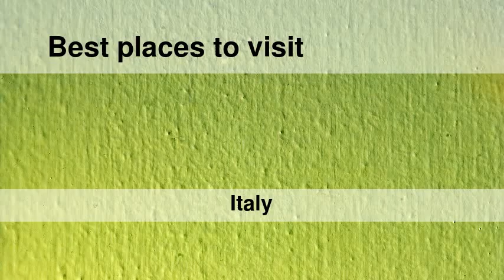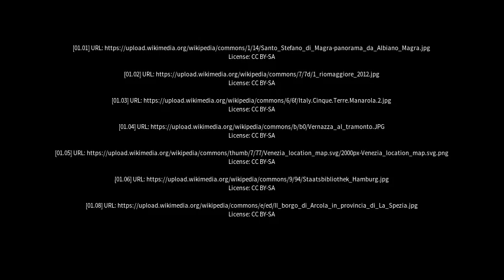Best places to visit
Best places to visit - Casano-Dogana-Isola (Italy) Best places to visit - Slideshows from all over the world - City trips, nature pictures, etc.